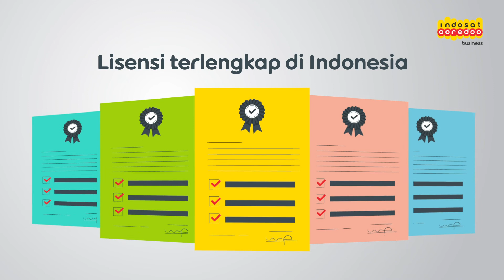TeamVoice, Solusi Kelancaran Komunikasi Bisnis Anda.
Masa pandemi membuat sebagian besar masyarakat kini harus bekerja dan beraktivitas dari rumah. Hal ini menyebabkan sulitnya mengakses telepon kantor untuk melakukan panggilan bisnis dengan rekan kerja, pelanggan, maupun pihak mitra sehingga komunikasi menjadi terhambat.

Indosat Ooredoo Business menghadirkan TeamVoice, layanan kolaborasi suara berbasis cloud yang terintegrasi dengan Microsoft Teams untuk memberikan kemudahan berkomunikasi dengan lebih efisien dan fleksibel.